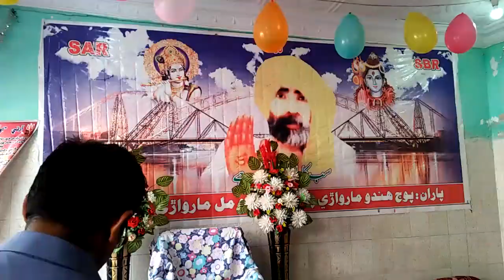Hari Naam Satsang Kirtan Program at sant Bejal Ram Mandir sukkur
Raju Muhallah Near Govt Degree College Sukkur